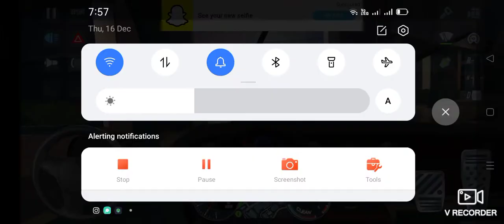TAXI SIM 2020 ROYAL CAR DRIVING